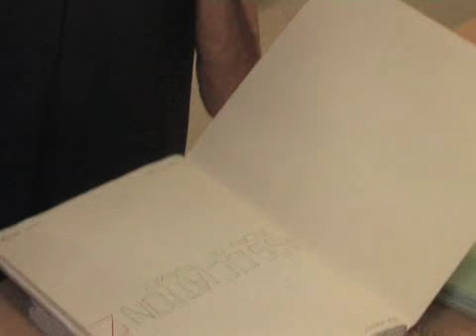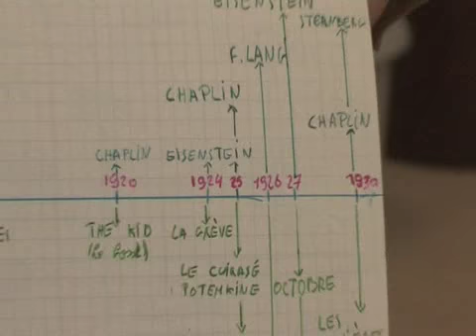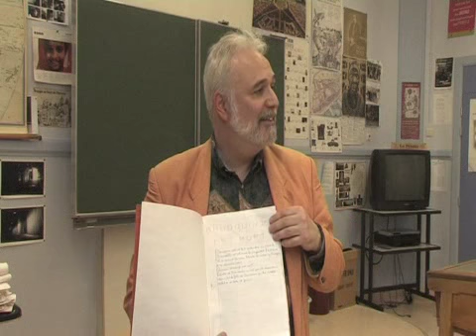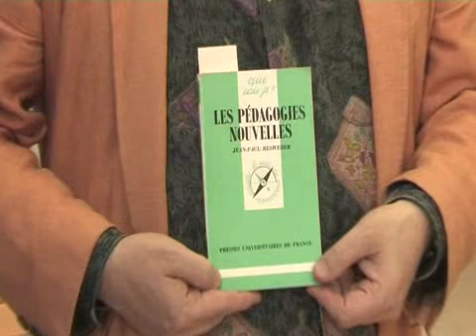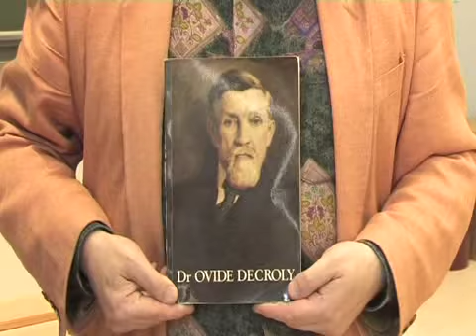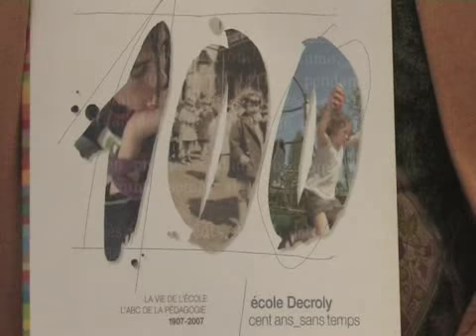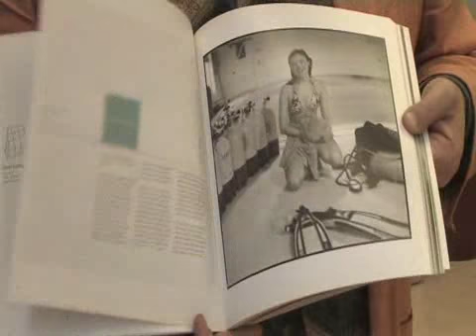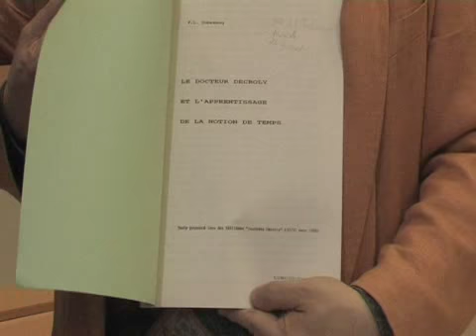Méthode decrolyenne, méthode maçonnique : l'histoire à l'Ecole Decroly (Bruxelles)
Titre original : "Didactique de l'histoire : généralités VII. Méthode decrolyenne, méthode maçonnique : l'histoire à l'Ecole Decroly (Bruxelles)"